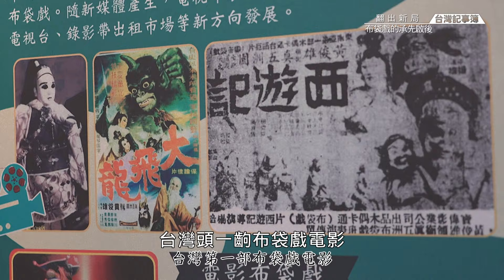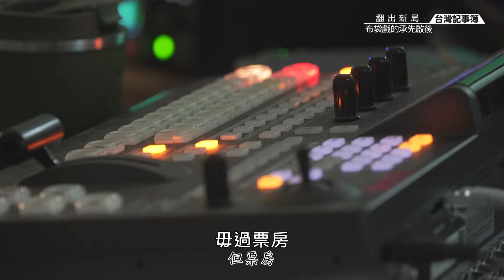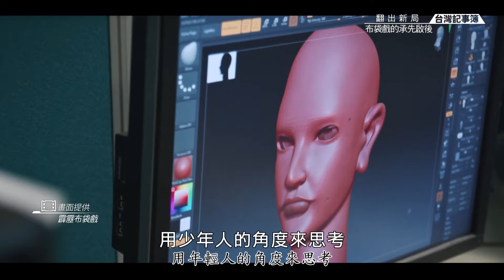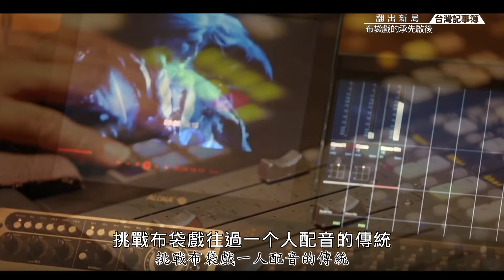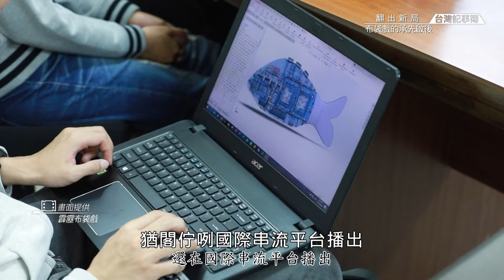金光沖沖滾的布袋戲世界，要傳統也要創新 [ 翻出新局 布袋戲的承先啟後 ] 2022.02.11 台灣記事簿 第131集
近年看到的廟口野台戲常只聽見預錄的聲音檔，並沒有實際演出，但仍有年輕一輩正努力替布袋戲開創新局。像是將布袋戲融合國外的題材來演出，而電視金光布袋戲更再次挑戰大螢幕!

【播出資訊】
公視台語台 14頻道
首播：每週五 21：00
重播：每週六、隔週一 08：00